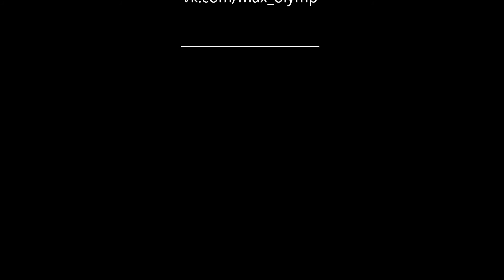2 недели до старта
Вот уже совсем времени остается мало,14 дней всего :)
Наконец то уже начинает что то появляться :)
Начал заниматься с мая месяца после перерыва в год,  мышечная память сыграла большую роль, это радует :) На видео 72 кг вес, в категорию мне необходимо 70 кг. Гликогена в мышцах нет, поэтому смотрюсь плоским, сочности нет (
Еду еще солим, углеводы 0\50\100\50\0 как то так чередуем, воду еще не сливал а наоборот пью по 4-5 л в день, поэтому немного залитый :))) Андрюха красава трансформируется как киборг, вес тот же, жир на глазах летит,  сотку весит кабан )))) Видео снимали не на пампе и не в зеркало, замеры не делал смотрю визуально где и что отстает, на что давать упор вообщем то. Через недельку уже начнем выводить водичку, потом углеводная загрузка, памп должен быть великолепный :))) надеемся показать наилучший результат в этом сезоне :)